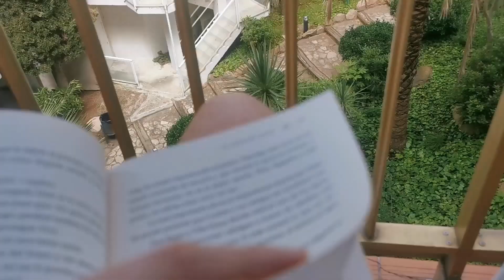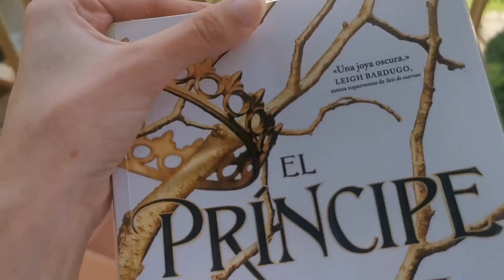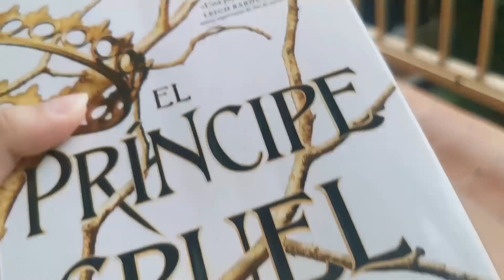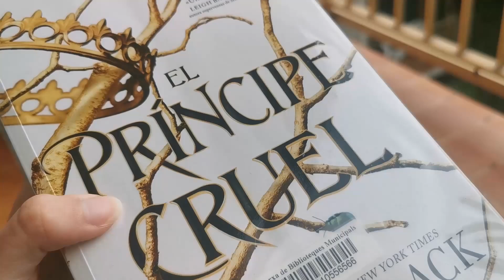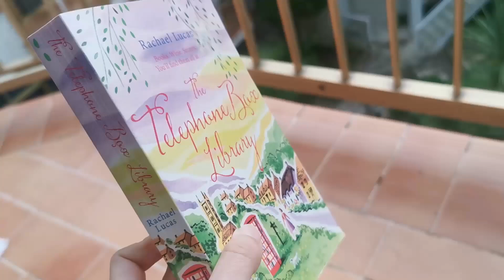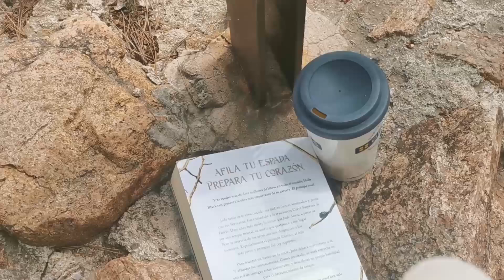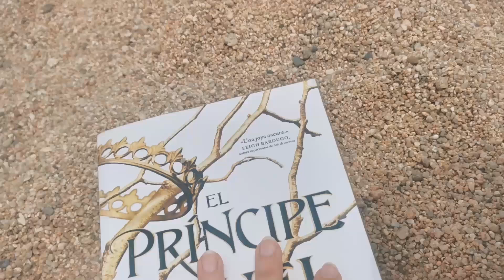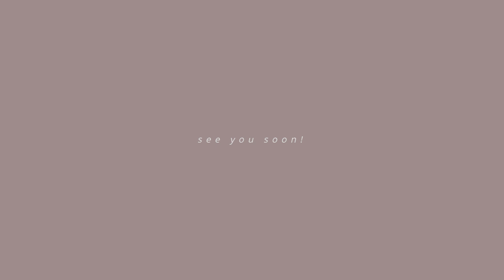weekend in my life: roadtrip to a seaside town, reading the cruel prince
Hi everyone! How are you all? In today's video I took you with me to a little roadtrip to a seaside town near Barcelona, and I read the cruel prince.

00:00 Intro
02:50 Books I want to read
05:23 Tossa de Mar
06:31 Chat about the trip